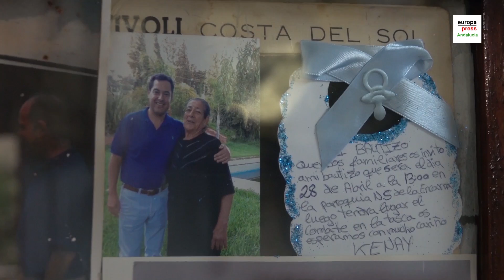Un día de campaña con la caravana del PP.A.